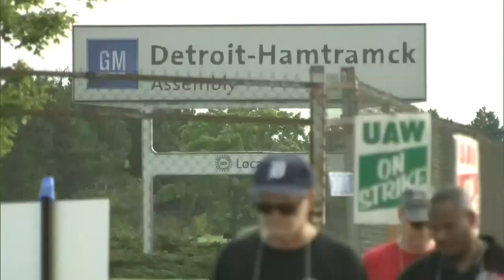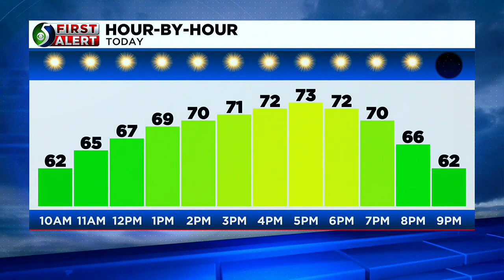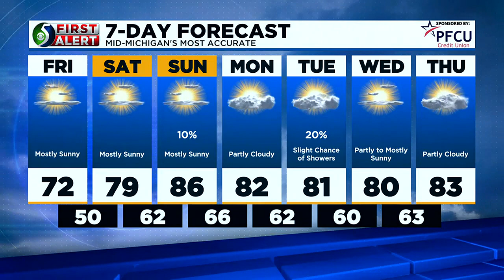TV5 News Update: Friday morning, August 18th